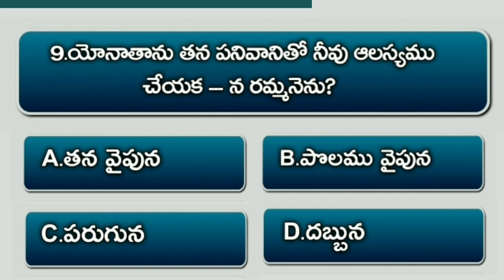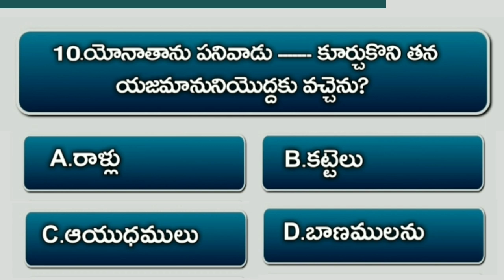Bible Quiz On Samuel #47 | Bible Questions And Answers Telugu